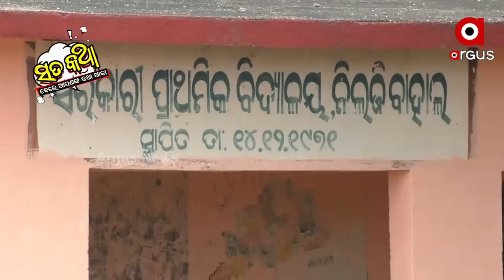Sata Katha || ସରକାର...! ମଲେ କେତେ ଗଲେ କେତେ